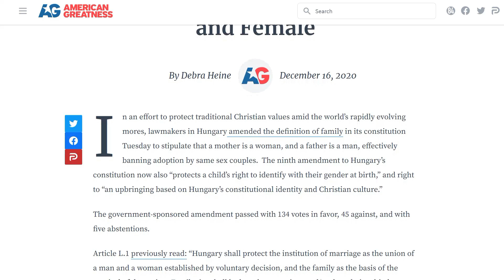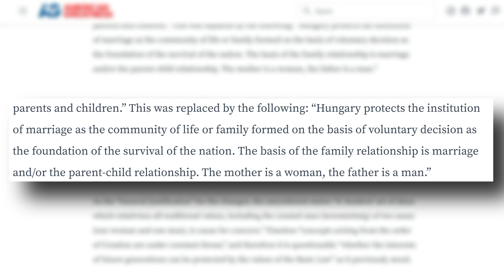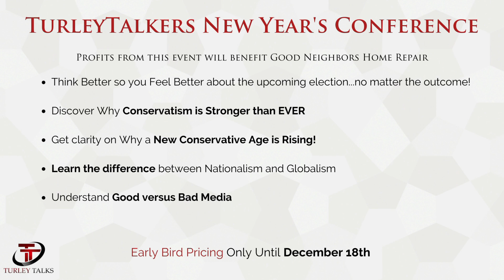Hungary Amends Constitution to Recognize Parents as Male and Female!!!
Don’t Let Your Browsing History Be Used Against You Protect Yourself With a VPN ➡️ Get Virtual Shield FREE For 30 Days
Lawmakers in the nation of Hungary have amended their constitution to officially recognize parents as male and female! In this video, we’re going to take a look at the actions of lawmakers in Budapest, how Prime Minister Viktor Orban is successfully rebuilding a Christian nation, and how the revitalization of the traditional family is central to reversing their demographic decline and guaranteeing a flourishing future; you are NOT going to want to miss this!
✅YOU ARE INVITED to our TURLEY TALKERS NEW YEARS VIRTUAL CONFERENCE! Register for Saturday, January 9th, 2021 today and get our EARLY BIRD DISCOUNT SPECIAL (expires THIS Friday!)

►Turley Talks is brought to you in part by "THE LAST MARINE" book series! Author T.S. Ransdell weaves a tale filled with military action, dystopian themes, and political intrigue. Discover for yourself what many readers describe as “frighteningly prophetic.” Grab your copy of THE LAST MARINE: Book One today
❤ WELCOME, EVERYONE!!! ❤